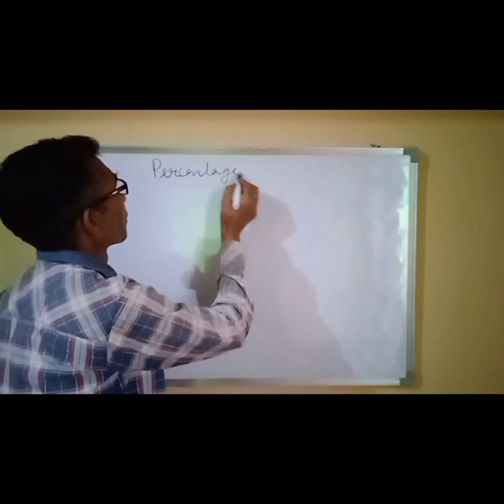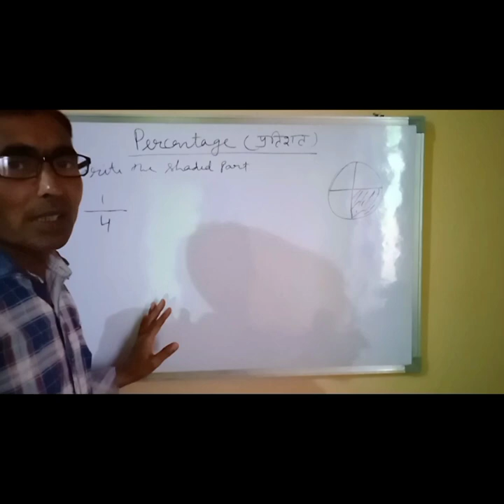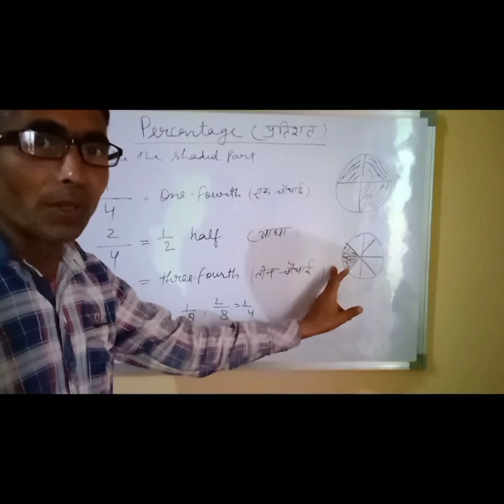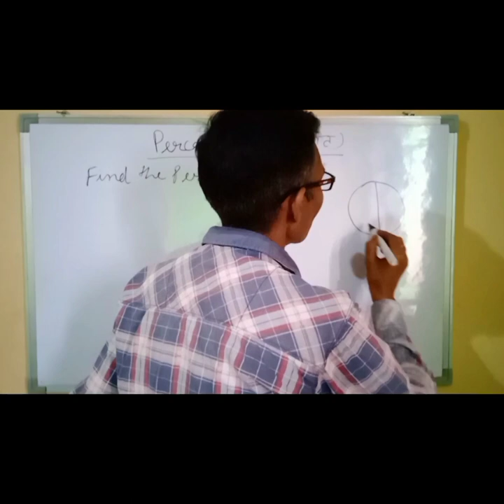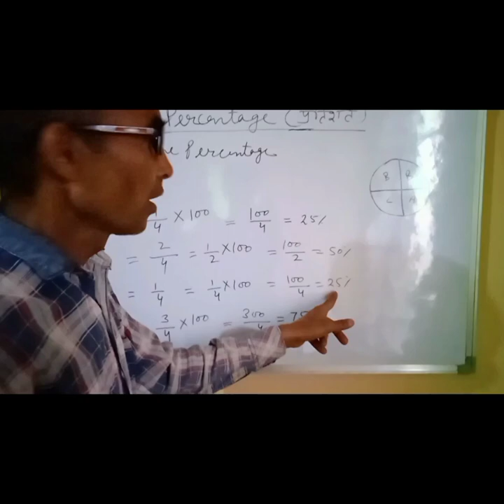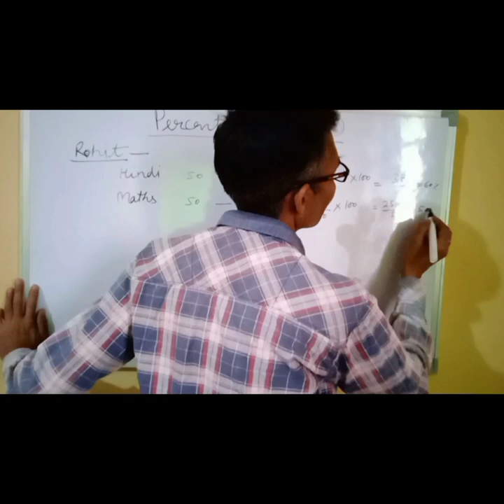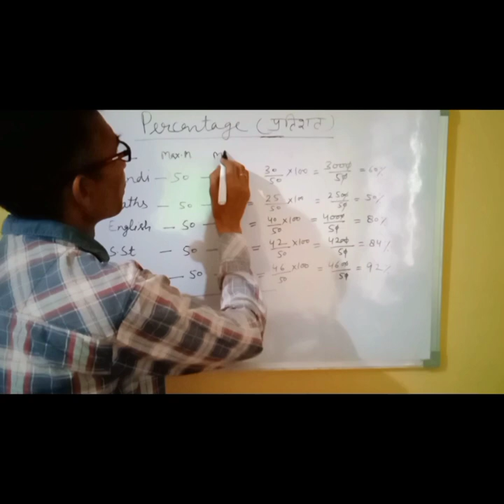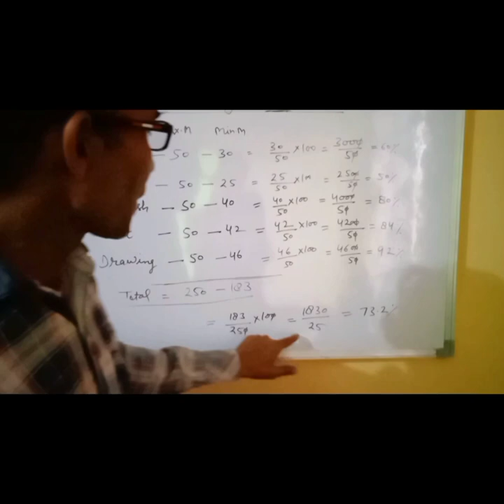succeed education upload anew video to percentages video